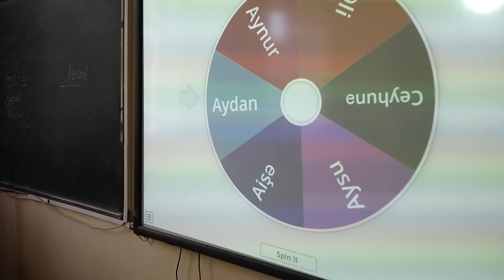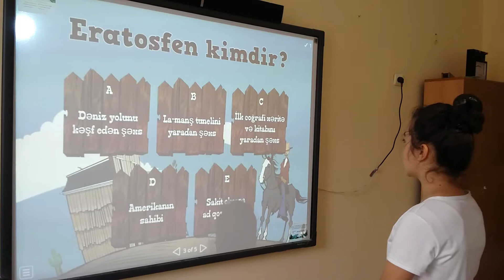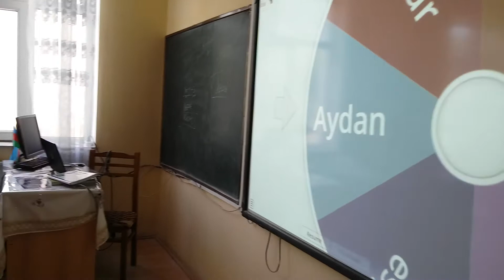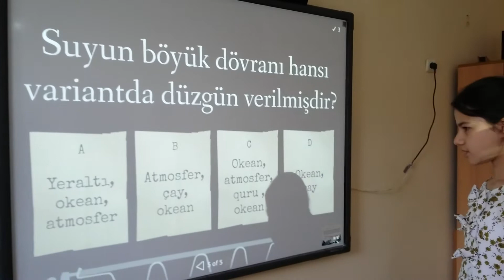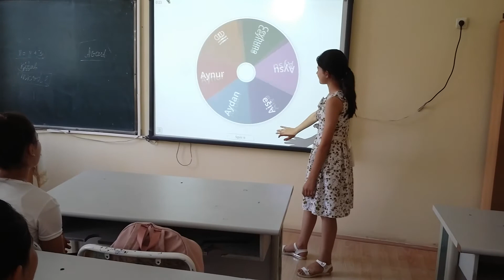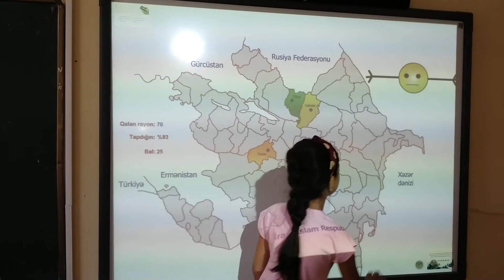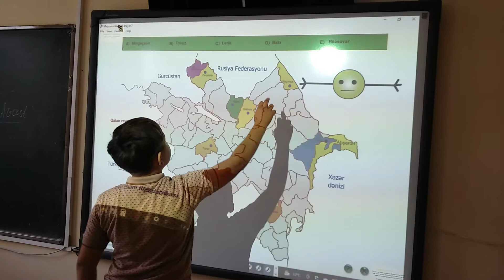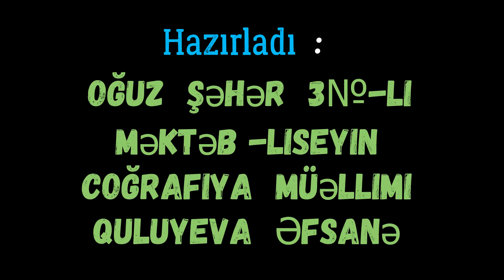YAY Məktəbi # VI C sinfi ilə Coğrafiya dərsində oyun oynayaraq əylənirik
Oğuz  3 saylı  məktəb lisey
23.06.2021